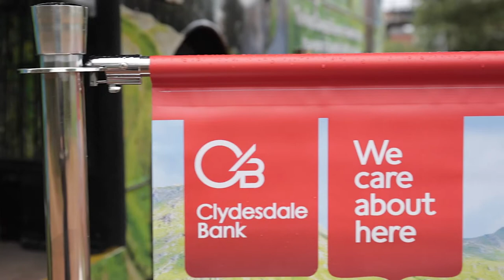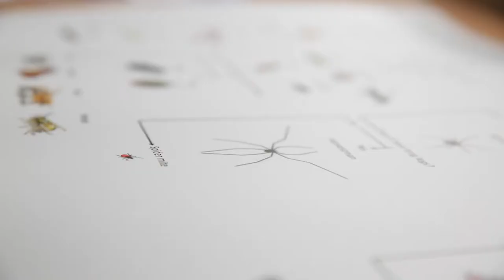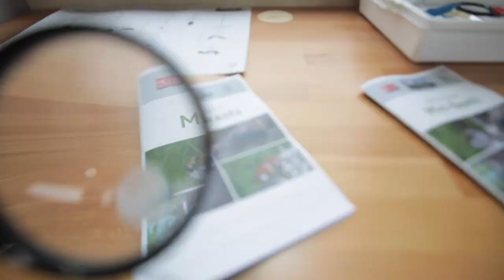Clydesdale Bank - Royal Zoological Society of Scotland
The video was produced to promote Clydesdale Bank’s charity partnership with the Royal Zoological Society of Scotland (RZSS).

The partnership helped make the ‘Wild about Scotland’ campaign possible – an initiative which allows the charity to deliver its wildlife conservation education programme to primary schools across the length and breadth of Scotland from a mobile education centre.

Video: Make Me A Film